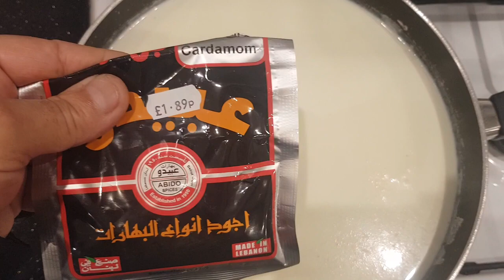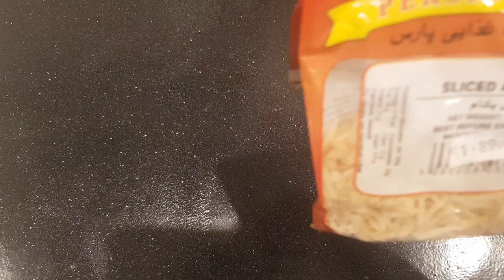Rice Pudding delicious Recipe